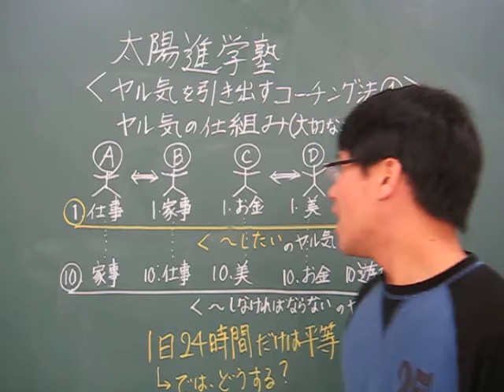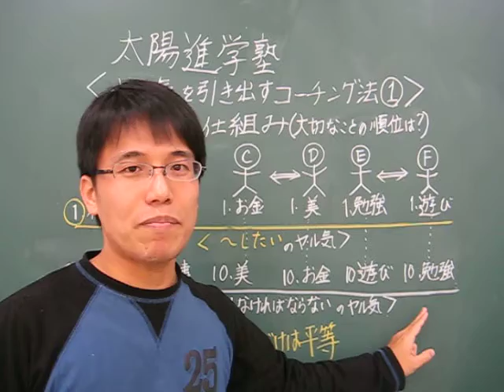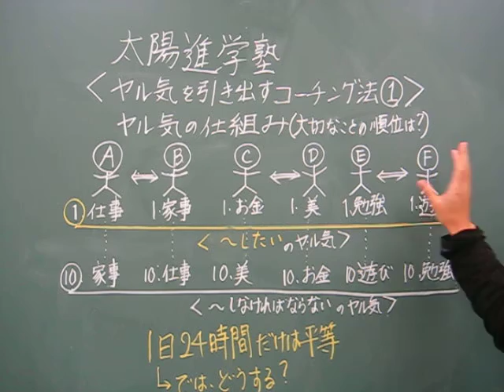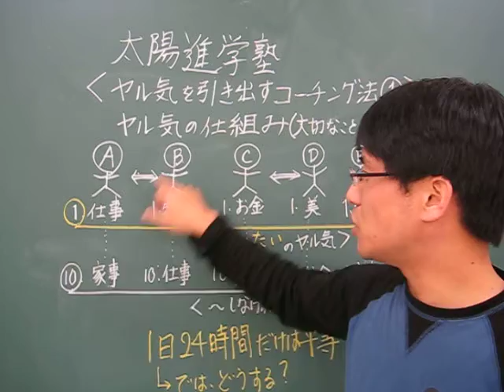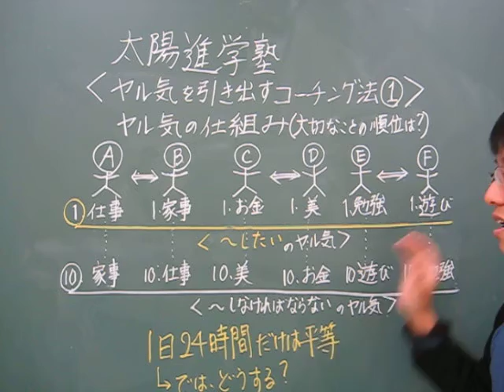コーチング１ 夢をかなえて自由になる技術